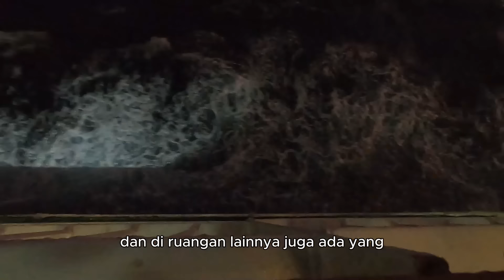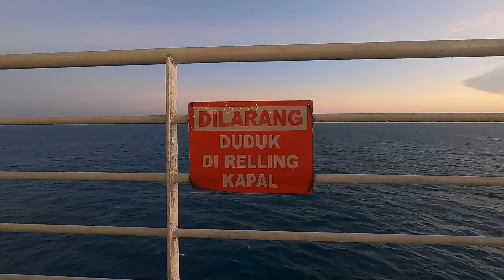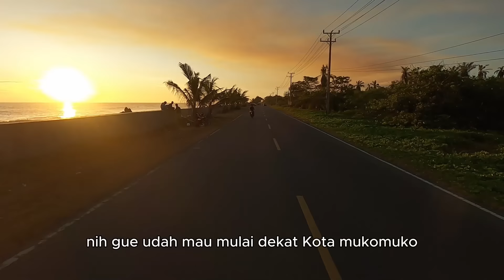Jakarta to KM 0!! SOLO RIDING!! EPISODE 1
Road to KM 0!
Kali ini gw melakukan touring sendirian dari Jakarta menuju Sabang KM 0! Gimana keseruannya? tonton terus di video gw kali ini!

Episode 1
00:00 - Opening
00:30 - Penyebrangan Jawa - Sumatra
03:40 - Touch down sumatra!
04:50 - Menuju Bukit Barisan
05:30 - Masuk Bukit Barisan
06:45 - Drone pantai keren!
07:20 - Lanjut jalan!
08:40 - Jembatan Manula
09:20 - Gapura Provinsi Bengkulu
09:30 - Lanjut jalan
09:55 - Penginapan Bintuhan
10:38 - Day 2 Menuju Muko Muko
11:45 - Baut Hilang
12:52 - PETUGAS KAMPRET!
13:12 - Lanjut jalan
14:35 - Pantai Niniak
16:00 - Lanjut Jalan
16:59 - Sunset road!
19:03 - POLICE?!?!
19:33 - Lanjut jalan
19:50 - Penginapan Muko Muko